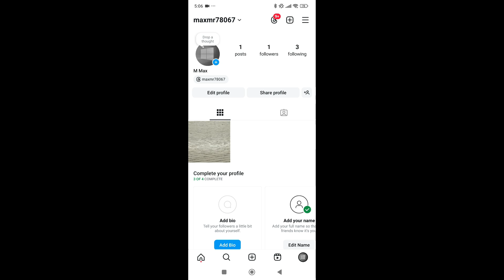How To Stop Getting Message Request on on Instagram